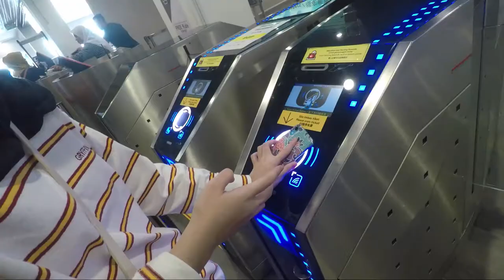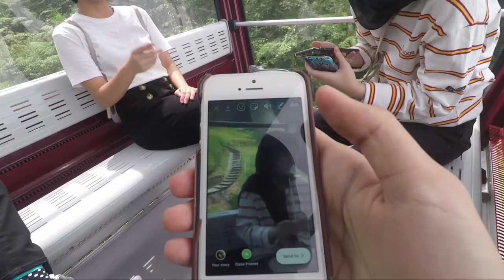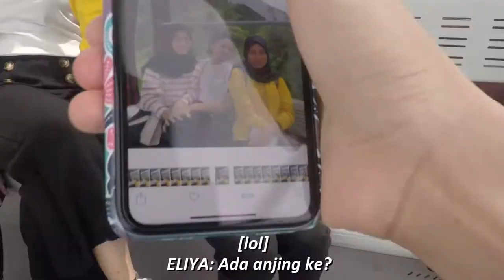Our *Super Messy* Gondola Ride in GENTING! (lower the volume lol) | Before “Rona” Hits #5-1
📹GoPro Hero 5 & iPhone 5
📌2021 Intro / (all links of the used clips that i do not own in the intro are in the description box of the video)
🎼Intro: fromis_9 / Feel Good
🎼Oui lele / this morning

Uploaded By:
📺ALIFFIMRANTV